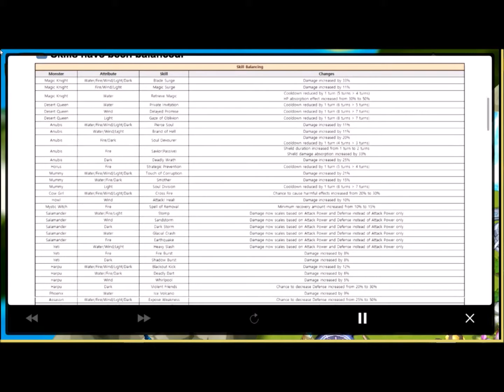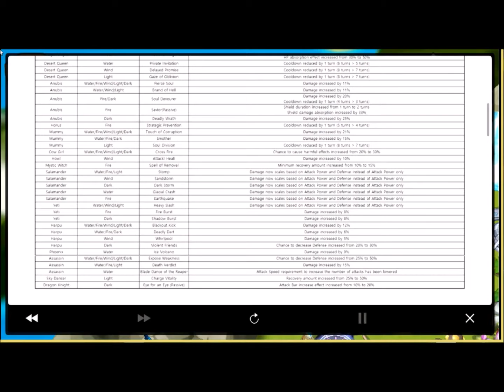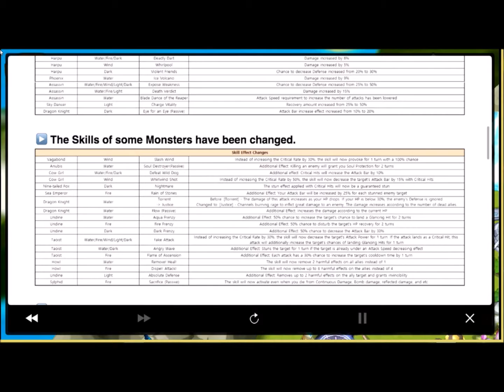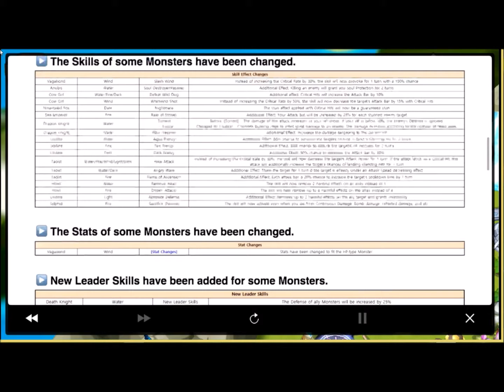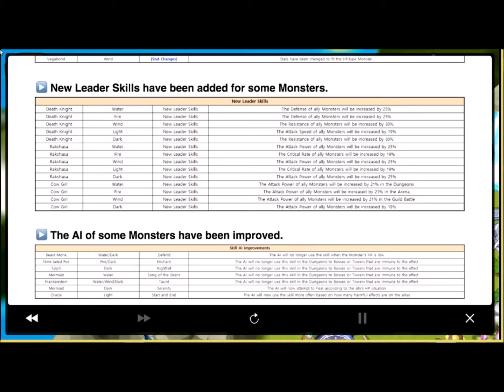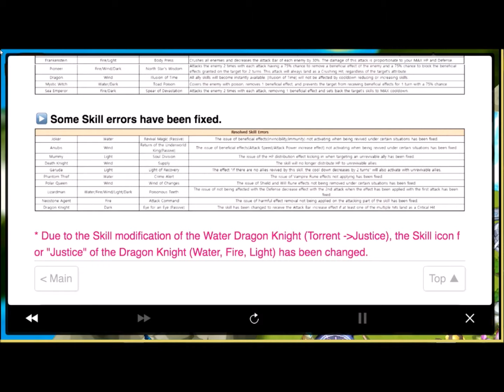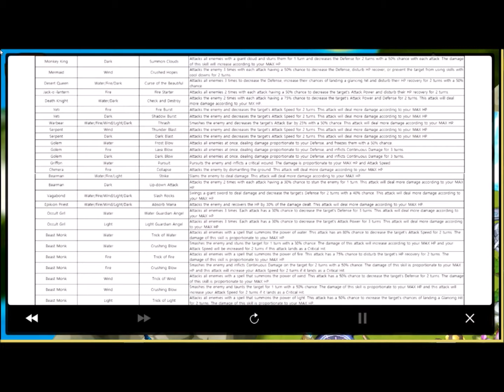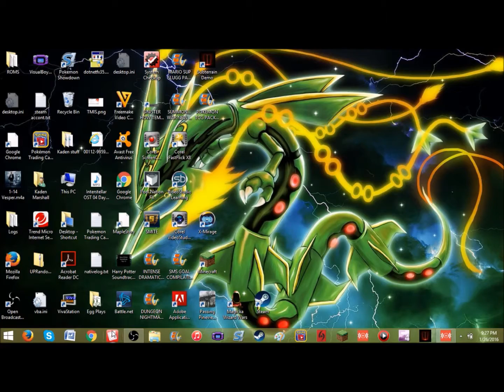Summoners War: New Monster Balancing & Improvements (2016)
We take a look at the first look at some new monster improvements including leader skills for the Death Knights and Rakshasas!